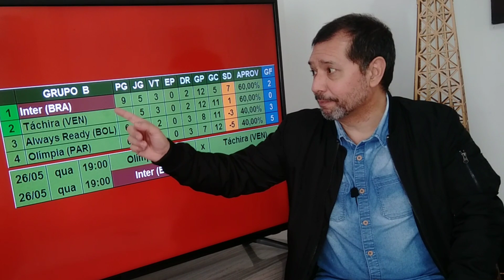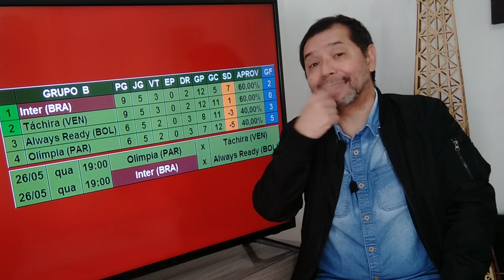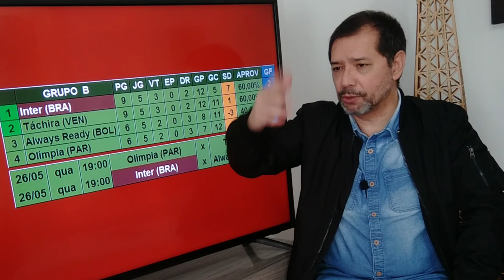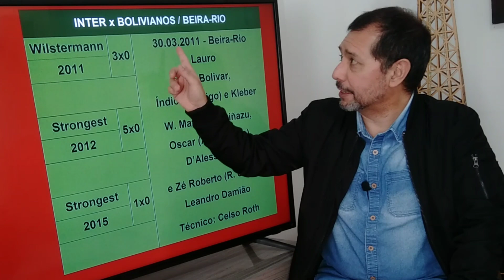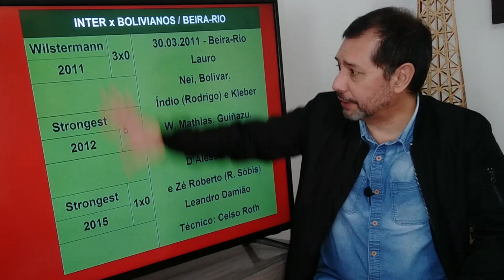Inter venceu todos os jogos no Beira-Rio contra bolivianos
O Inter recebe, nesta quarta-feira, o Always Ready, da Bolívia, pela última rodada da fase de grupos da Libertadores. O colorado tem 100% de aproveitamento contra times da Bolívia, quando joga dentro de casa.